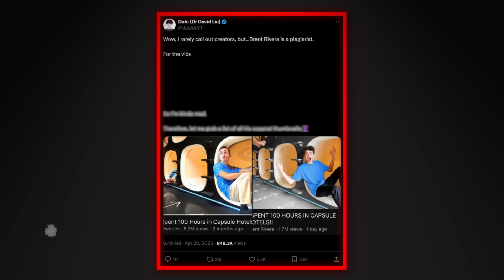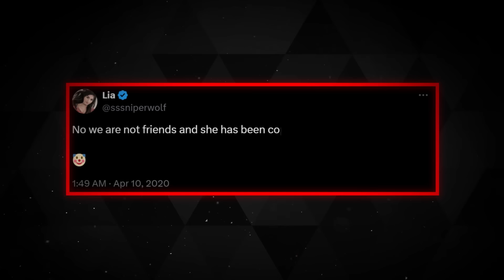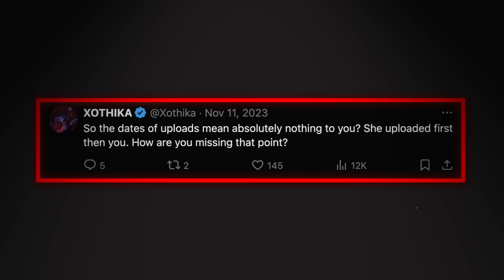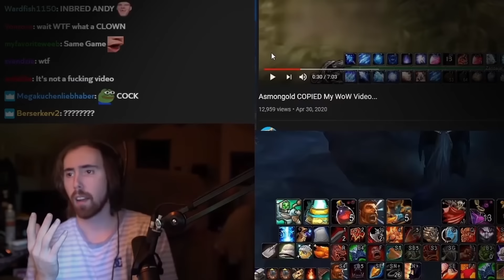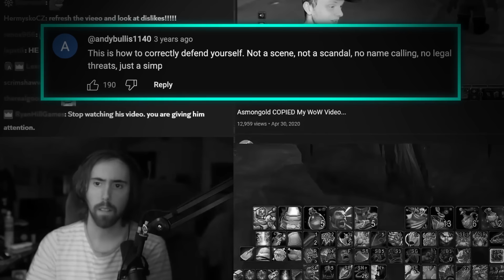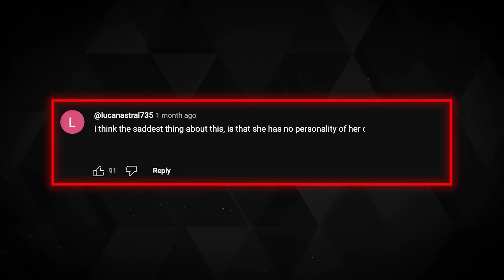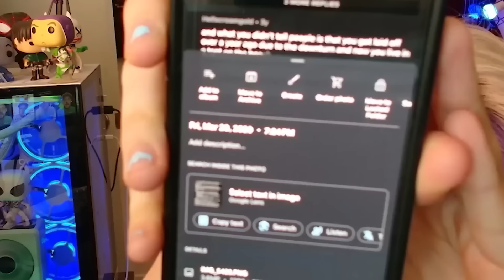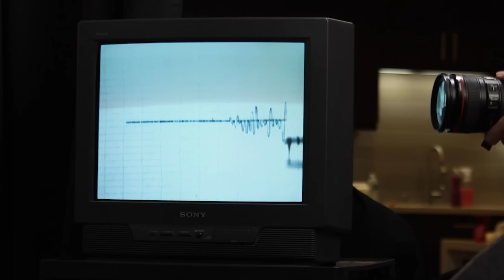The Biggest Content Thieves on YouTube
From shamelessly stealing another YouTuber’s personality,  to blatantly copying other’s scripts. Here are the 8 biggest copycats in Youtube History.